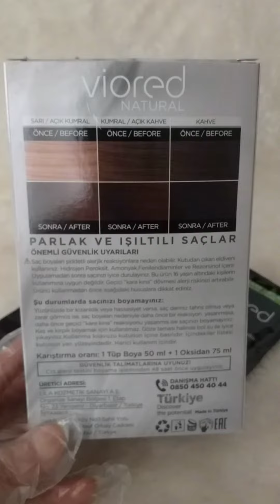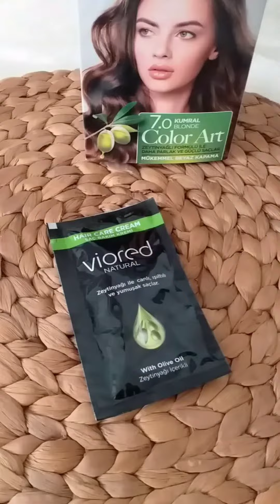Viored Saç Boyası | Evde Saç Boyama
Bugün evde saç boyaması yaptım. Boya aşamalarını da kısa bir video ile size göstermek istedim. Viored Saç Boyası kullandım. Rengi Viored Natural 7.0
Bir püf noktasından bahsettim. Saç boyasını nasıl hazırladım onu da anlattım.
İçinizde Viored Saç Boyası kullananlar varsa yorumlarını mutlaka bekliyorum. Benim saçımın da önceki ve sonraki halini videoda göreceksiniz zaten.
Blog yazısının linkini de vereyim.